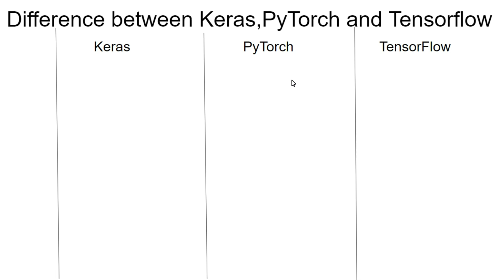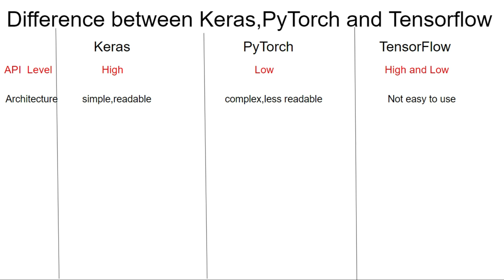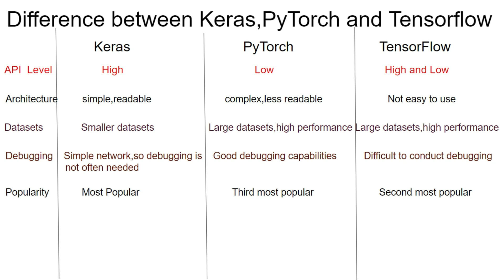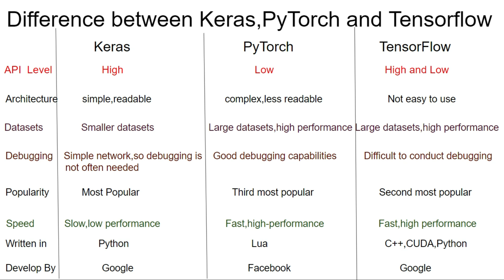difference between keras , pytorch and tensorflow | deep learning | machine learning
Understanding the Differences Between Keras, PyTorch, and TensorFlow

Are you puzzled by the world of deep learning frameworks? In this video, we'll demystify the key differences between three of the most popular frameworks: Keras, PyTorch, and TensorFlow. Whether you're a beginner looking to start your deep learning journey or an experienced data scientist exploring different options, this video has something for everyone.

In this comprehensive guide, we'll cover:
- **Ease of Use**: Discover which framework is the most beginner-friendly.
- **Flexibility and Customization**: Learn how each framework allows you to tailor your models to specific needs.
- **Community and Ecosystem**: Explore the vibrant communities and resources available for each framework.
- **Performance and Speed**: Understand the differences in execution speed and performance optimization.

By the end of this video, you'll have a clear understanding of the strengths and weaknesses of Keras, PyTorch, and TensorFlow, helping you choose the right tool for your deep learning projects.

Deep Learning Frameworks
Keras vs PyTorch vs TensorFlow
Choosing the Right Framework
Deep Learning for Beginners
Machine Learning Tools
Neural Network Libraries
AI Development
Python Deep Learning
TensorFlow 2.0
PyTorch Tutorials
Keras Framework
Deep Learning Ecosystem
# AI Community
# Model Customization
Performance Optimization